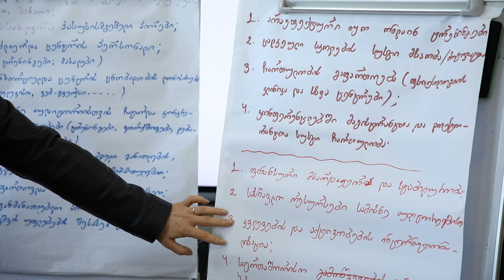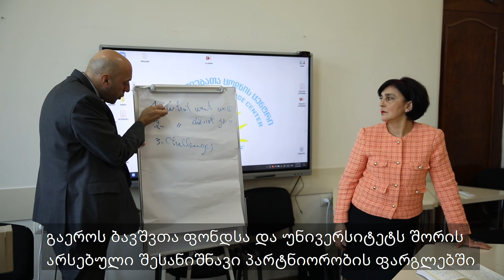Sustainability Strategy of Batumi Child Rights Center has been Developed